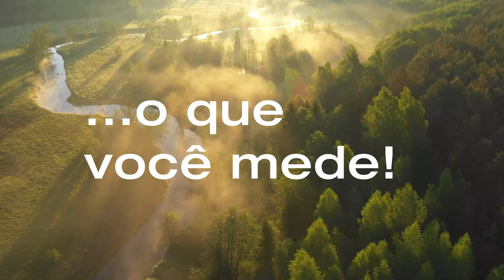Análise de gases de combustão em plantas industriais.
O analisador de gases de combustão testo 350 é ideal para as mais altas exigências da análise profissional de gases de combustão e medição de emissões industriais. O instrumento executa uma ampla variedade de tarefas de medição para garantir a conformidade com os valores limite e, o mais importante, economizar recursos (e dinheiro) durante o processo de queima de combustíveis.